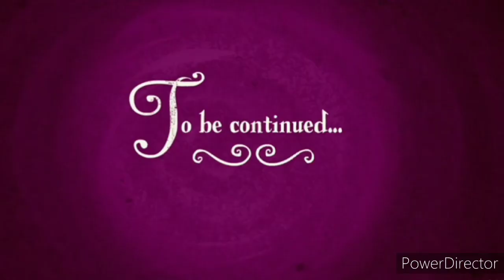II mio piccolo pony - SO9E24 - La fine della fine parte 5 [Italian dubbing]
My Little Pony® is a registered trademark ofHasbro, Inc. All My Little Pony names, characters, images, trademarks, and logos are protected by trademark rights, copyrights, and other rights owned by Hasbro or Hasbro'slicensors, licensees, suppliers, and accounts.